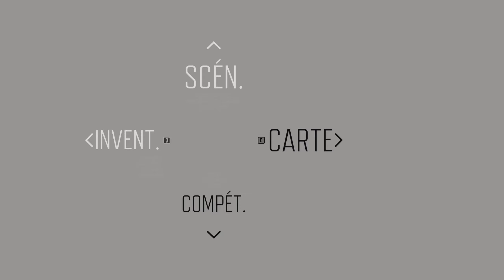days gone # 13